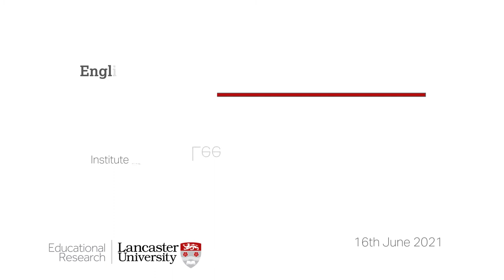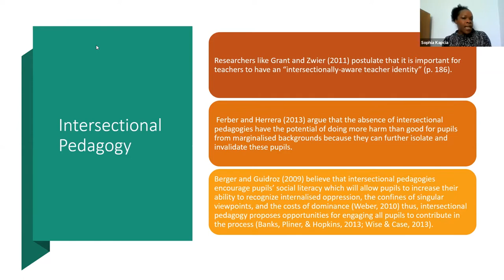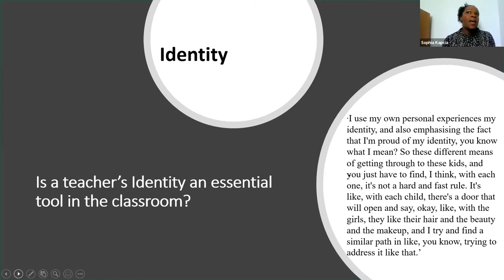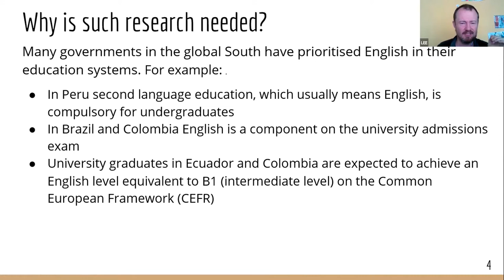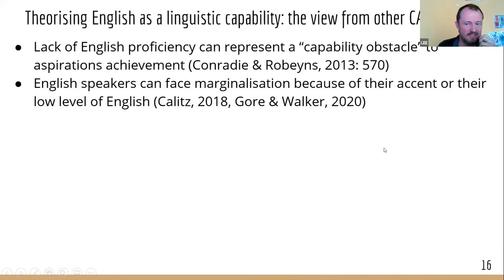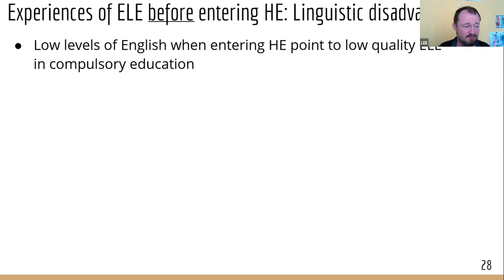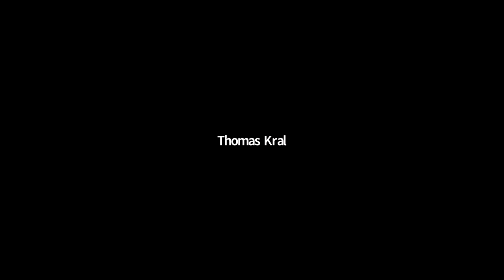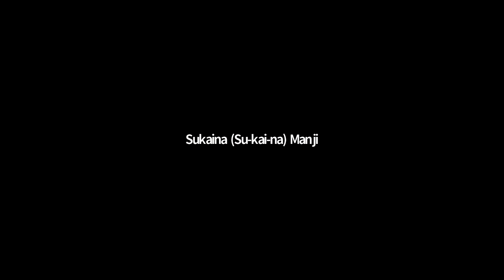Sophia Kapcia: "Intersectional Pedagogy - Its place in the English Language Secondary Classroom"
Part 1 0:00 - 0:32 minutes followed by questions at 1:12

Sophia Kapcia, Education and Social Justice at Lancaster University

Equity within English classrooms is a great concern and Teachers of English are challenged to develop a more distinctive account of educational achievement or underachievement which encapsulates an intersectionality approach as it pertains to English lessons. Intersectional Pedagogy is a methodology of teaching and learning where the inequality and marginalisation caused from intersecting social identities are understood, clarified, and interrogated. The aim of the study reported here is to understand how Teachers of English use and apply their knowledge of the intersection of gender, race, and class and intersectional pedagogy in their classrooms to respond to the issue of the inequality and inequity currently existing in English classrooms.
This thesis utilises unstructured interviews and focus group discussions to assess the impact on pupils' attainment of embedding intersectional pedagogy within the English curriculum and the extent to which teachers incorporate an intersectional approach by using activities within their classrooms to support this.
It is relevant for the purposes of this research to consider the reason why the concept of intersectionality is pertinent and applicable today for teachers and schools, more to the point, why Teachers of English need to have more than a passing awareness of how to use an intersectionality framework to understand how historical and contemporary manifestations of identity, difference, and disadvantage continue to shape life chances and outcomes for pupils in the UK. It is hoped that having classroom strategies that embrace intersectional pedagogy within the English classroom will be an effective tool in addressing race, class, and gender inequalities that will further help to closely focus the teaching and learning process.

Bio
Sophia Kapcia is a specialist Teacher of English with 20 years teaching experience. Her background is in English Language and Literature teaching at the secondary level and English Curriculum and Exam Creation at both the Primary and Secondary levels. Sophia is currently a PhD student in the faculty of Education and Social Justice at Lancaster University.